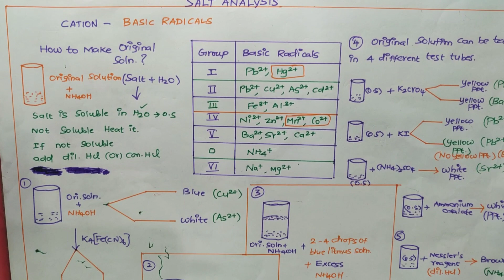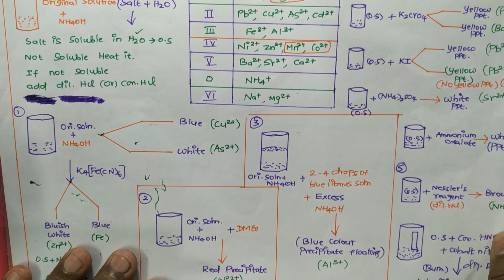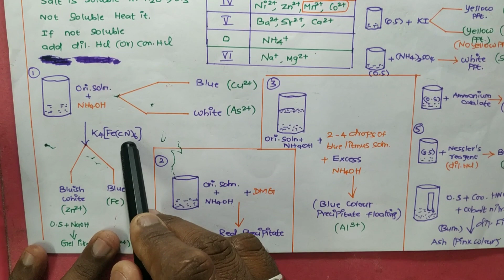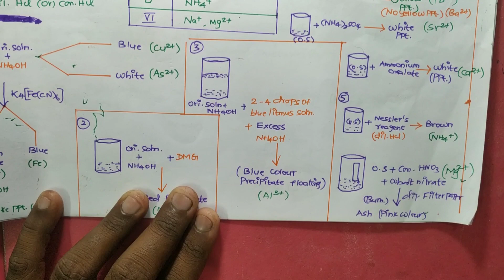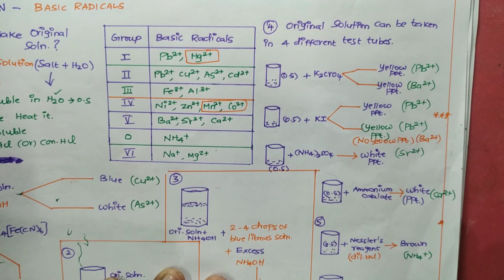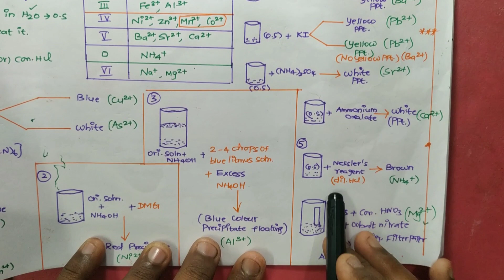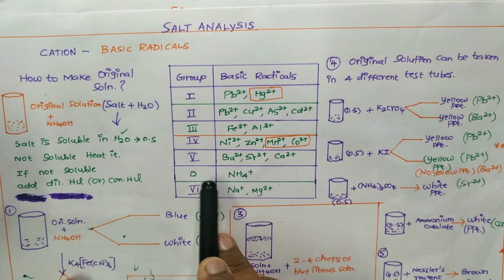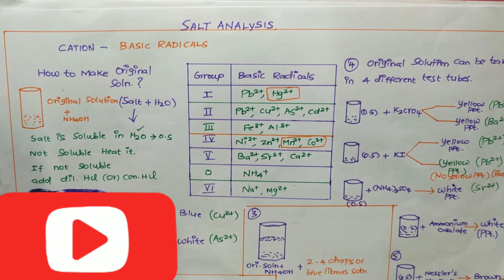Salt Analysis Tricks and Tips for Class 12 CBSE and State Board (Practical) - Tricks to find cations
In this video discussed about the, super tricks to find cations within 5 to10 min just by doing 5 to 6 simple tests. This is useful for class 11 and 12 CBSE, State Board Chemistry practical and also for PUC, college Chemistry practical...